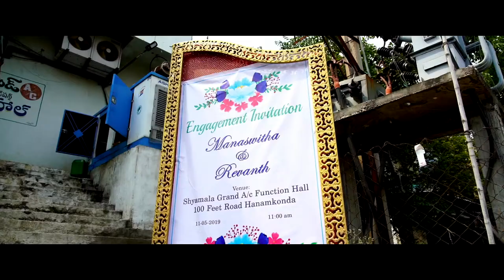Manaswitha +Revanth engagement ceremony